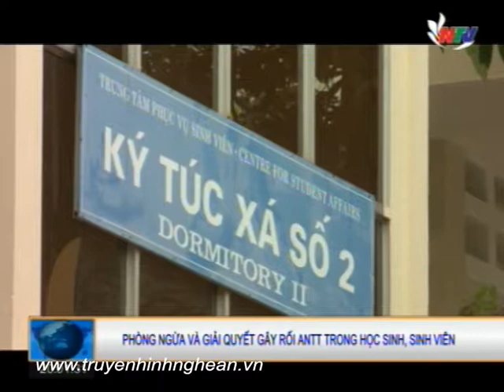Nâng cao công tác phòng ngừa và giải quyết gây rối ANTT trong HSSV